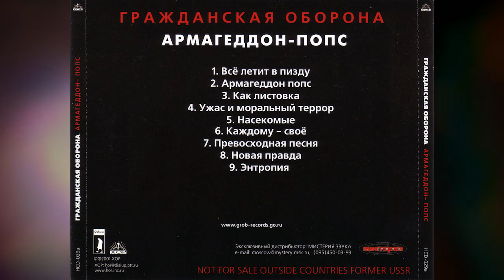Гражданская оборона - Винтовка (Чёрный Корабль cover, кавер)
Моя инструментальная кавер-версия ГрОб "Винтовка - это праздник (всё летит в пизду)" с альбома "Армагеддон-попс".

По гитаре в левый и правый канал + в центр соло и фоновую гитару.